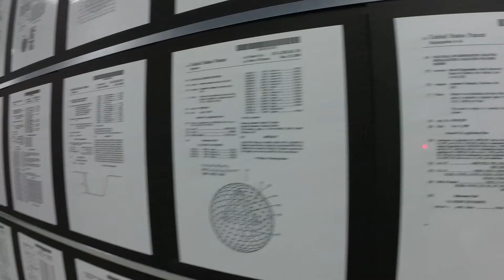Titleist Golf Ball R&D Part 2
Titleist the 1 ball in golf is the choice of more players and more champions at every level of competitive golf and provides real performance differences and preference options to meet the wide range of golfers needs.